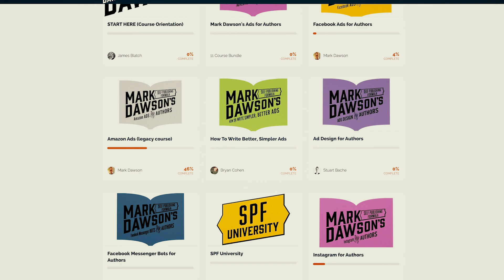Ads for Authors course - Craig Zerf